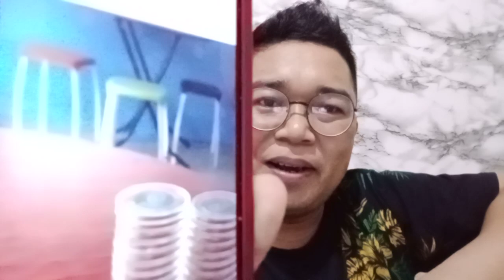Bahagianya Pioners Melakukan Barter❤️